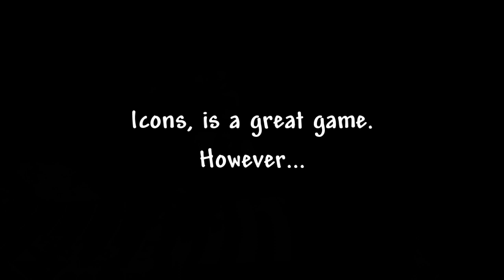Icons Salad - "No Added MSG"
Except this game is full of MSG...

Play the game for free!

==MY INFO==

EQUIPMENT
Microphone: Blue Yeti
Recorded with: Elgato Gaming Capture HD/Audacity
Editing Software: Power Director 14 Ultimate